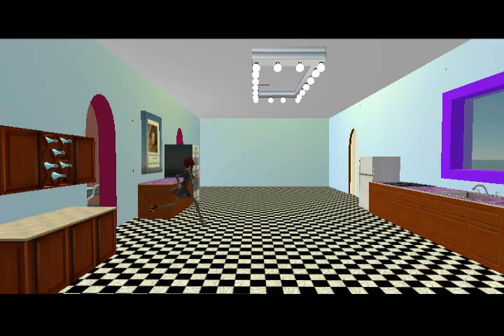DiVAS: Episode 5 -Dancing Queens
When a hip reality show comes to Fairland, the DiVAS break their arms, necks and legs to win a spot center stage, but will the new resident on the block show them up, or teach them a lesson?

Jiraiya Tuqira
Viki Vale
Dot Lane
Sylvie Dean
Allatu Augustus
Lone Dawg
Mandrake Ewing
Wissler Wrigglesworth
Raven Blair
Phantom Prim
Misty Rhodes
Chocolate Ah
JoanArcadia Semyorka
Jim Honey
Stampshady Grimm
Axeonos Fluffball

Custom Animations by
Jim Honey

Set construction
Stampshady Grimm

Scripting by
Allatu Augustus

Shoes by
Lyra Muse

Dances by
Sine Wave